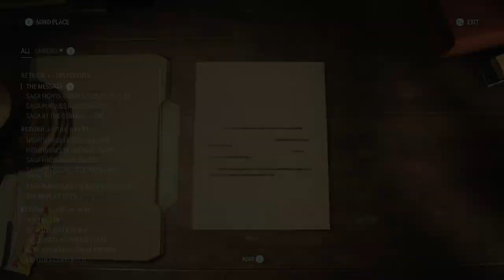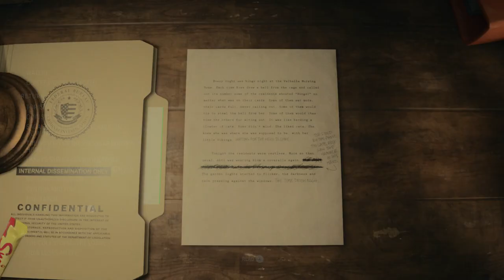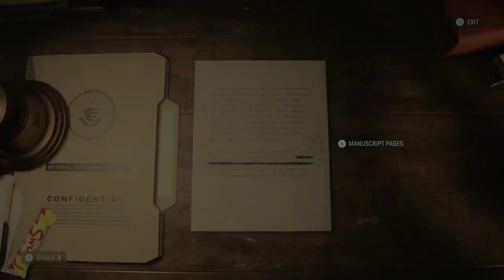Let's Play Alan Wake II 096 - Bunker Woods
You'd think a pond wouldn't have created a Flooded Area, but with the overlap closed (and the bolt cutters in hand!) Saga can explore the forest just behind Valhalla Nursing Home.